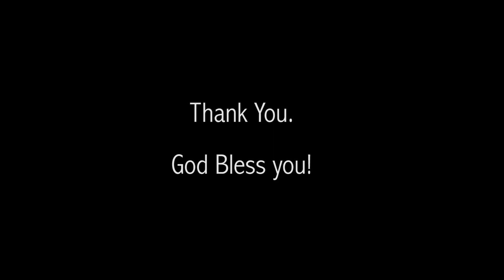Judah Plows-Ek matra Thuma (cover)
Original Song: Judah Plows Band
Cover Song: Ryan MB